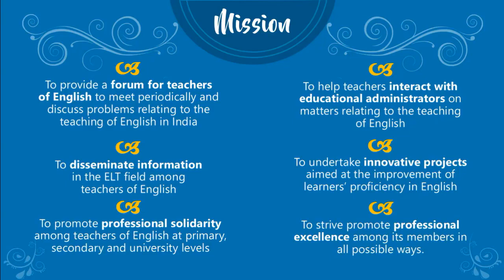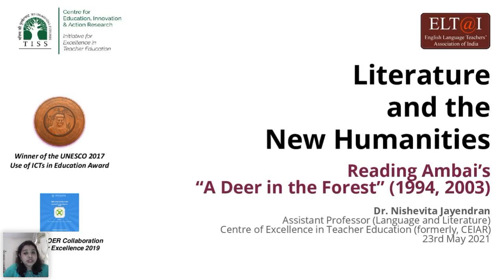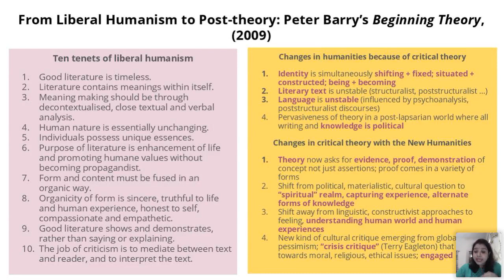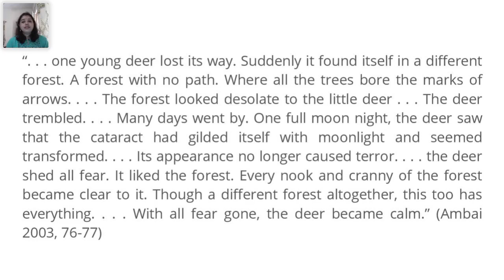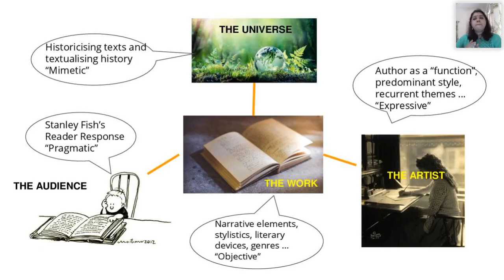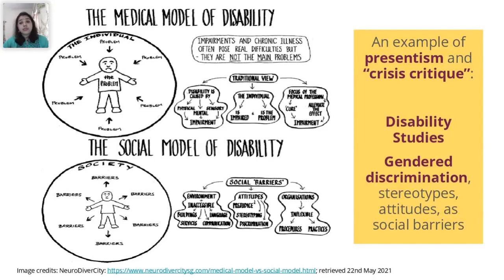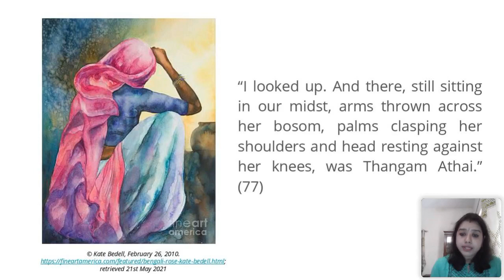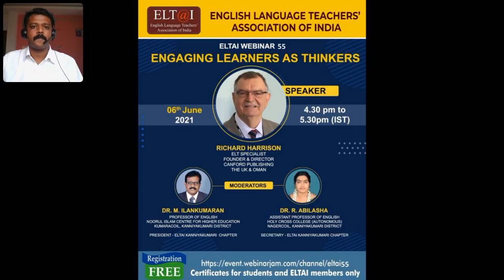ELTAI Webinar 54 - Literature and the New Humanities: Reading Ambai's "A Deer in the Forest"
English Language Teachers' Association of India organized a webinar on the topic 'Literature and the New Humanities: Reading Ambai's "A Deer in the Forest". The speaker of the webinar was Dr. Nishevita Jayendran, Assistant Professor of English, Centre of Excellence in Teacher Education, Tata Institute of Social Sciences, Mumbai. The session was moderated by Dr. Y. Jayasudha and Mrs. Sudha Singh.